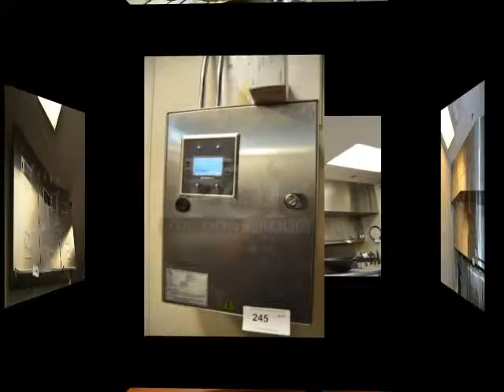Bonchon Auction - PCI Auctions Midwest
Six-month-old restaurant equipment is up for grabs this week in the Bonchon auction at PCI Auctions Midwest. Visit pciauctions.com to see all the restaurant equipment and to place your bids!